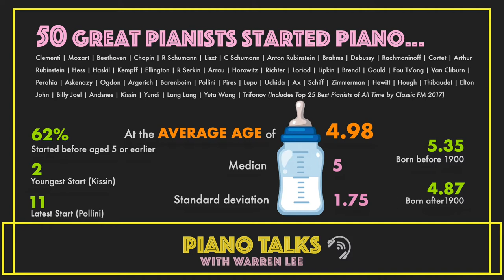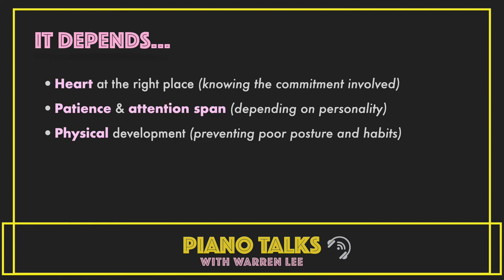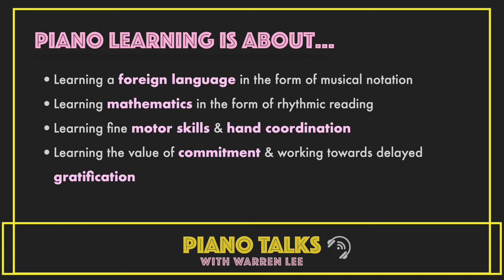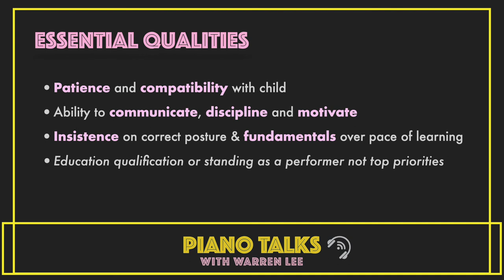4 Years 356 Days Old - That's When You Should Start Learning the Piano?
Piano Talks with Warren Lee

When should my child start learning the piano? What are the deciding factors? Warren Lee sheds light on this most frequently-asked question with a piece of unconventional scientific research as well as drawing from his experience as a music-educator-cum-pianist. Listen in if you also want to know if an electric keyboard is good enough for beginners and how to find a good teacher for your child.

Music Break | LISZT Rakoczi March (1st Version) S242a / Warren Lee
(By permission of Naxos Music 8.573805)